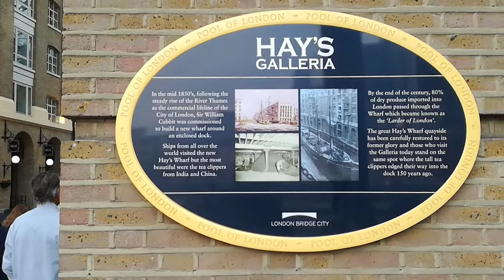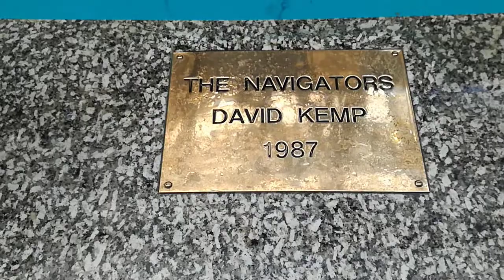The Navigators ship David Kemp Hay's Galleria London Bridge London UK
The Navigators ship sculpture by David Kemp in Hay's Galleria London Bridge London UK

A RIVET-COVERED BRONZE SCULPTURE WITH the face of a man and the body of an industrial-age ship, The Navigators is actually an enormous kinetic machine.

The 60-foot sculpture by artist David Kemp was installed in 1987 during the renovation of Hay’s Galleria, which saw the conversion of the old wharf into a shopping center. When activated, its oars move through the water at its sides.

Kemp is a British artist best known for his large assemblage sculptures. He lives on the Atlantic coast of West Cornwall where he scavenges for interesting bits to make his art from.

About his art he says: “I make things out of things, big things, little things, old things and new things. I like to recycle things, and find new uses for things that have been thrown away. Some things say something about their surroundings, and other things become something else.”

The Navigators was one of Kemp’s first major public installations. Since then, he has created a number of large works including the “Old Transformers,” a pair of huge outdoor sculptures near Consett, County Durham.

The property’s history dates back to the 1600s and was originally known as Hay’s Wharf, after the original owner of a brewery at the location. Located on the Thames, over the centuries it has been a center of trade and shipping until heavy damage from WWI bombing raids nearly destroyed it. By the 1960s it had fallen into disrepair. In the 1980s the property was restored and converted, and enclosed under a glass roof with Kemp’s sculpture installed as a tribute to its working class past.